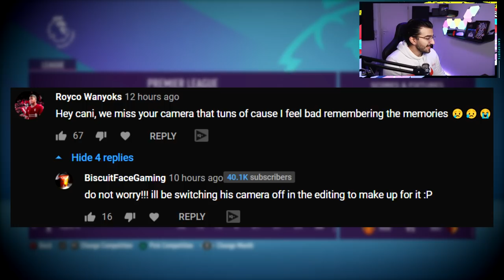FA CUP SEMI-FINAL FOR VILLA! - FIFA 21 CAREER MODE ASTON VILLA #33